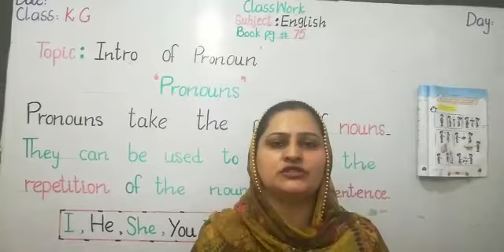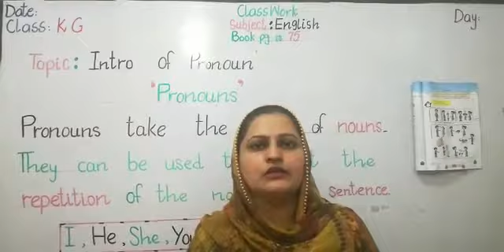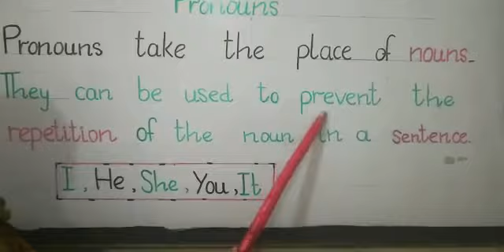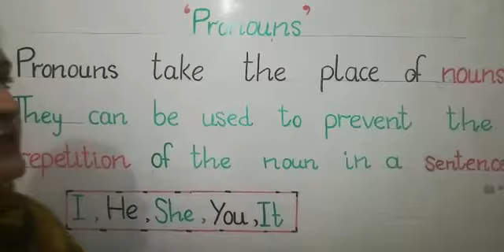KG:ENG:week13(bullet#03) Intro of “pronoun” 75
week13(bullet#03)
Subject:English
Topic:Intro of “pronoun” 75